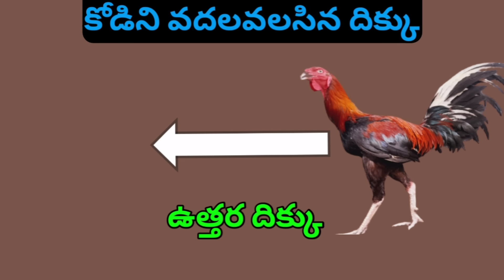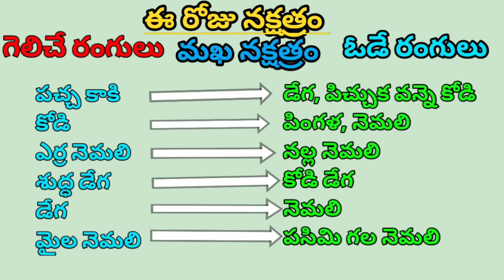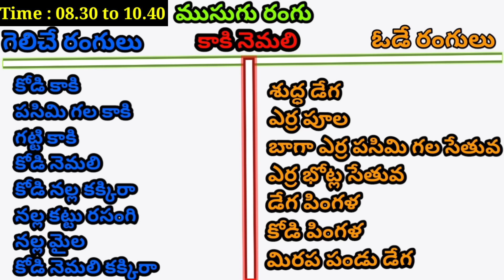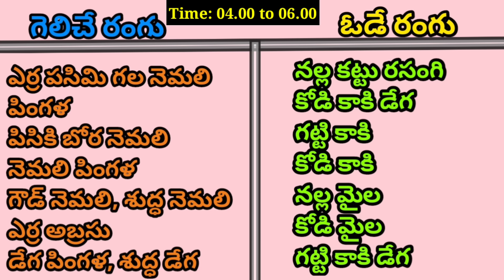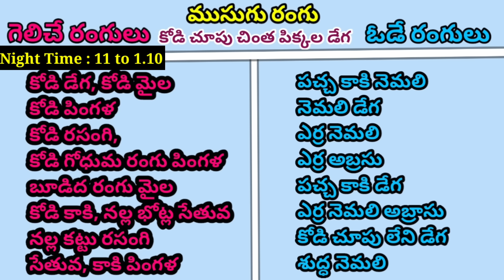22 March 2024 Today Winning Colours//Ytm Reddy Farming Channel//Kukkuta Sastram